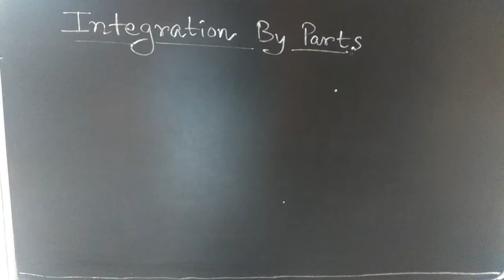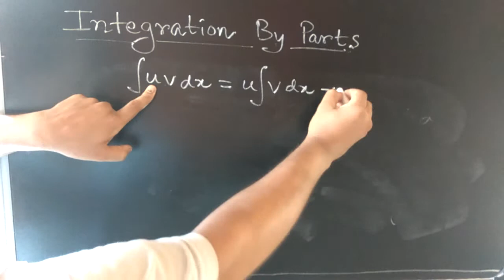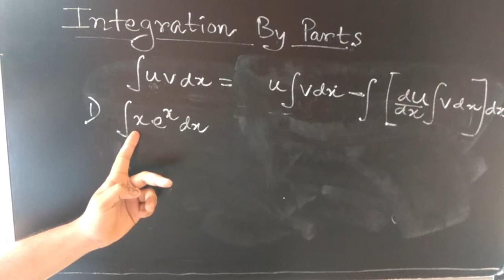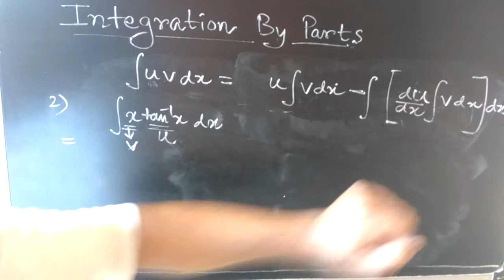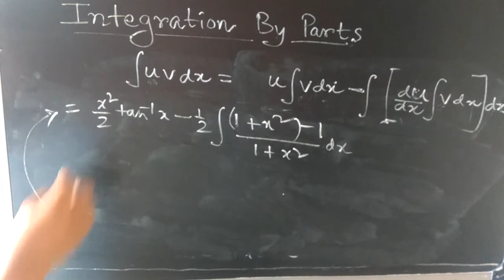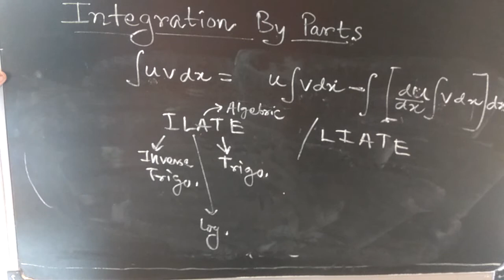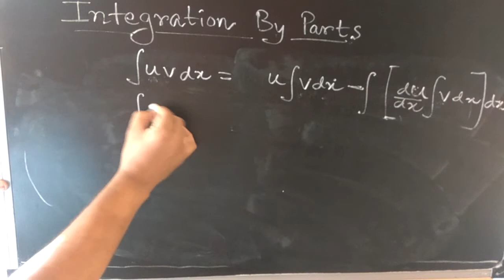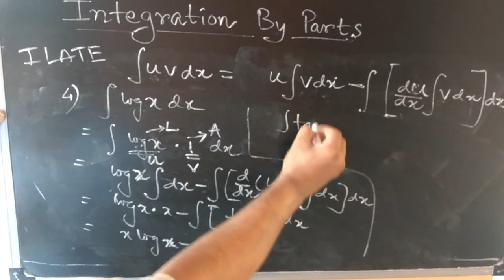Integration by parts method, for class 12... Explained with simple example..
ILATE or LIATE rule is explained with proper examples..